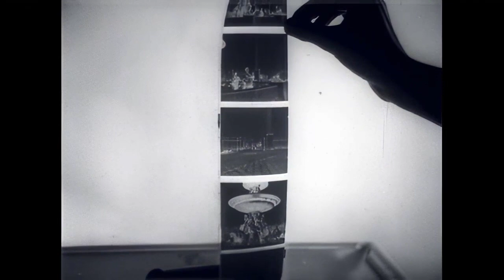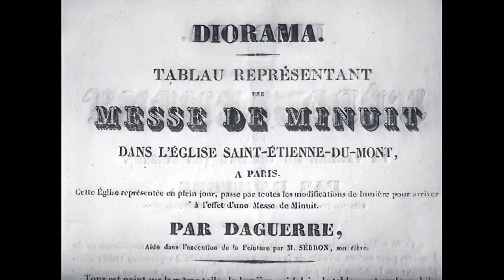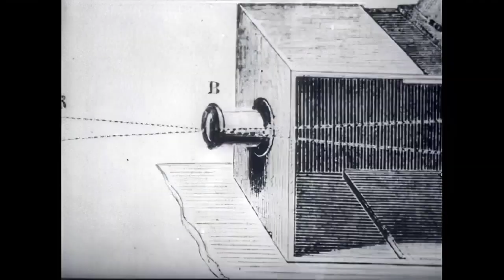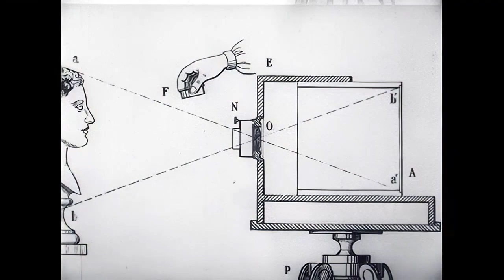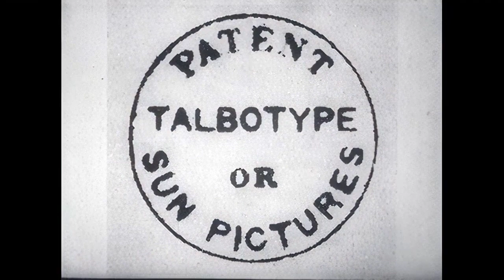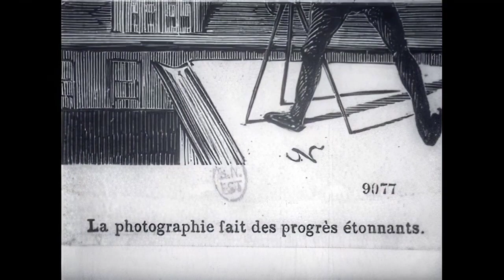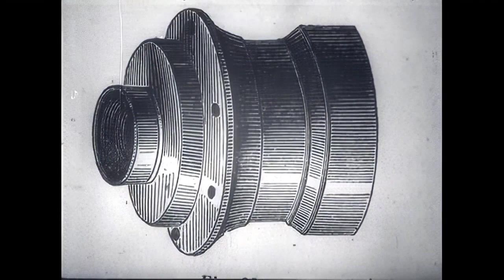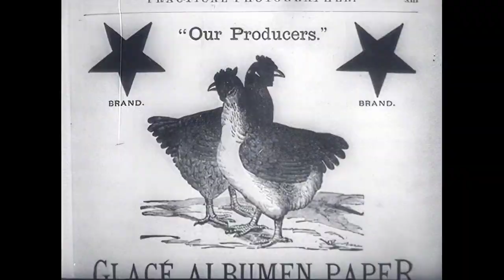History of photography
Hello Friends,
A video a found by searching on the internet, as usual I updated its quality and audio. Wasn't able to determine if it is public domain.

Some useful stuff:
Helicoil grease
suction cups
rubbber tools (straight)
Rubber tools (cones)
lens vice
Optical cleaning paper
Optical cleaning fluid
Lens spanner
JIS screwdrivers (This set has J000, J00, J0, J1)

If you find this video useful, informative and adds value to you (and possibly saved, or made some money by repairing the camera or lens), then consider donating to the channel